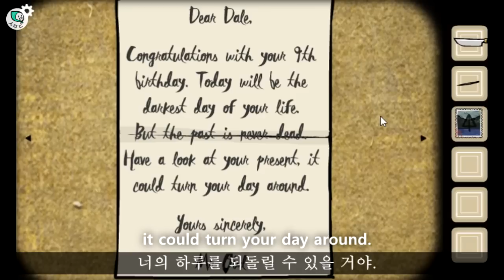Birthday (생일) 공략&해석 1편 - 러스티레이크 큐브이스케이프 Rusty Lake Cube Escape Walkthrough